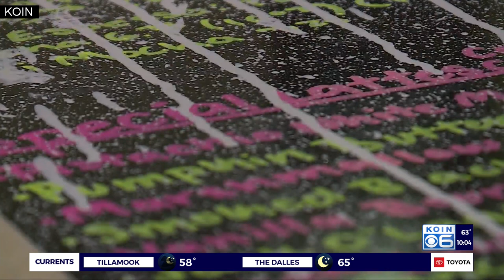Bison Coffeehouse vandalized hours before 'Coffee with a Cop' event